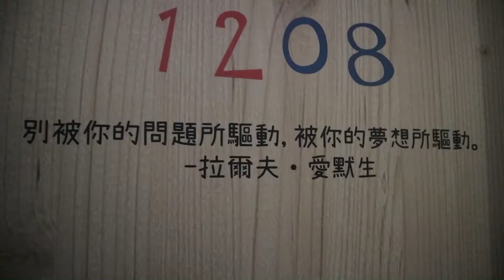【台中】夢想12 - 來尋找你的夢想藍圖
地址：404台中市北區柳川西路四段1號

夢想の輕旅行 由此出發
夢想12旅店成立於2017年即榮獲Booking.com 8.5分、Agoda 8.4分等認證優質旅店，位於台中市北區，距離最近的公車站步行只約 4 分鐘，距離台中火車站 11 分鐘車程，距離台中高鐵站 20 分鐘車程。鄰近許多知名景點，像是柳川水岸步道 、一中街購物區、台中國立自然科學博物館、台中草悟道、勤美誠品綠園道以及中華路夜市，若是想逛街，附近也有SOGO百貨可以滿足購物慾望。

電梯來到12樓，門一開，走進大廳，眼前一片呈不規則曲線的質感特色造型書架，在柔和暖色調光線照映下，讓整體空間散發著文藝氛圍，循著書架後方踏上夢想階梯，這裡的招牌彩繪書牆更是許多旅人到此都會拍照打卡的夢想區域，一旁的半圓形櫃檯，有親切的服務人員暖心接待，微笑為每位到來的旅人服務，深深在細節中能感受到旅店的貼心與用心。

打造各種主題房型
旅店一共有30間客房，加入多種夢想主題房型供旅人喜好做選擇，像是棒球主題客房、星際大戰主題客房、樂高主題客房等，喚起你的想像力與創造力，彷彿有了夢想就擁有了全世界，在夢中天馬行空地恣意發揮，感受那份自在快樂。還有專為親子設計的家庭房，規劃了溜滑梯、廚房遊戲組、可愛造型玩偶、積木組合，建構出小孩專屬的遊樂場，並選用繽紛明亮配色，營造活潑、童趣的氛圍，創造溫馨歡樂的親子時光與美好回憶。另外，旅店在客房大門也悄悄地整新一翻，加入了多位名人的夢想名句，快來尋找你最愛的是哪一句呢！

早晨の夢想早餐
住旅店不能錯過的當然就是早餐了，用餐區位於大廳旁，整體以白色調為主搭配木質桌椅，空間寬敞且明亮，而且座位不會擺得很擁擠，窗外照射進來的和煦陽光，襯托出一種溫暖的氣息，早餐菜色採自助式或現點現做套餐的中西式餐點，均選用當地食材新鮮烹製，讓旅人享有自在舒適的晨間時光。

優惠資訊看過來
1.雙城遊專案-
任選UniqueHotel任一台中飯店
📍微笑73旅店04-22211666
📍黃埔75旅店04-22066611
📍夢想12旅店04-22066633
再配上台南飯店
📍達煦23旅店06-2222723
即可享有雙城旅遊優惠價格 平日2400元/假日3500元
2.現在加入官方帳號line@就可享85折優惠哦！
3.偷偷告訴你學生還可享有8折優惠！